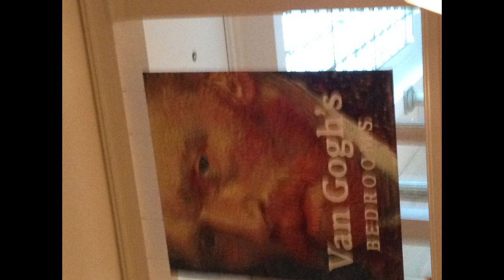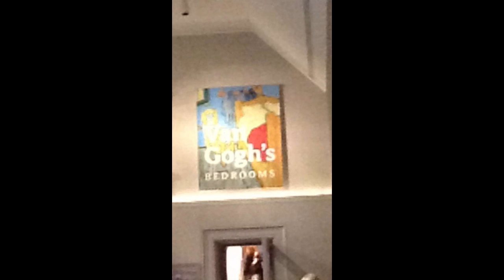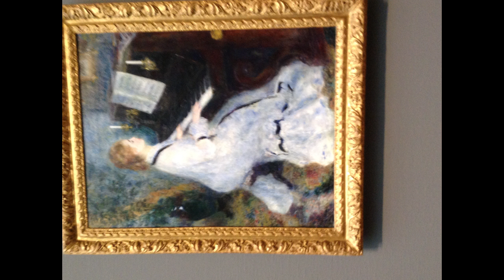The Art Institute of Chicago & The Bean 2016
Enjoy the video of my trip to Chicago on may 10,2016
youNow -Emily Grimm
Etsy-Emily Grimm
Musical.ly-@emilygrimm07
age-16
camera-ipod 5 touch